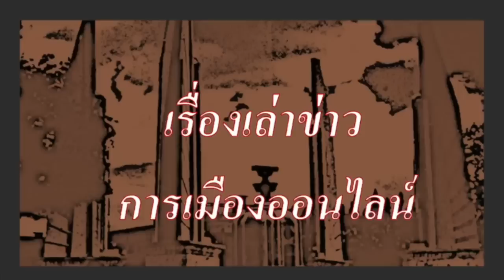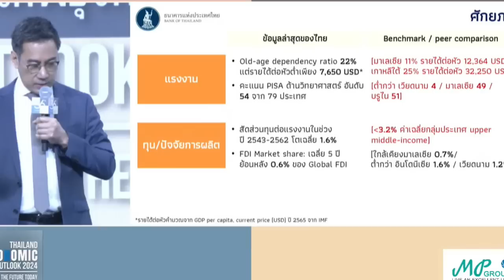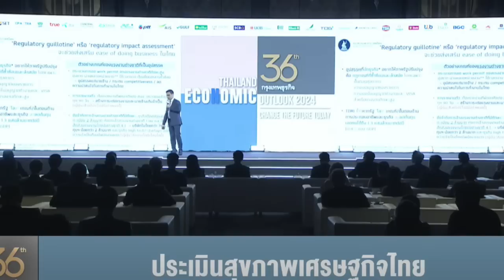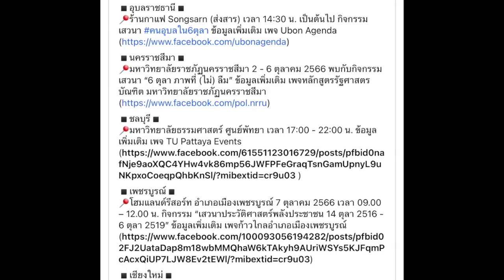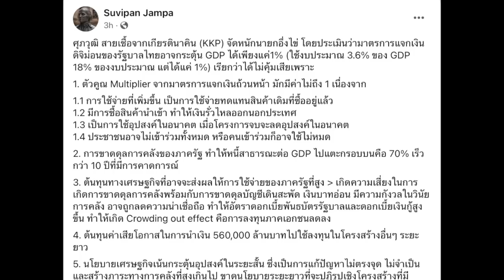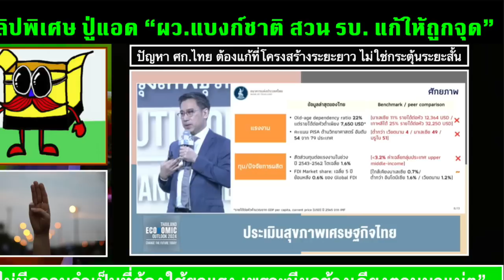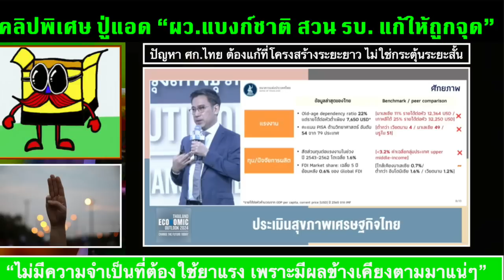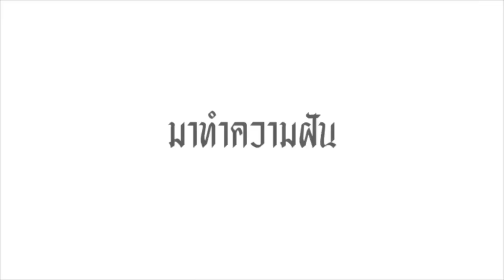คลิปสั้น ปู่แอด (370) 06-10 :"ผู้ว่าการ ธ.ชาติ สวน รบ. ต้องแก้โครงสร้างศก. ไม่ใช่กระตุ้นระยะสั้น"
คลิปสั้น ปู่แอด (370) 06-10 :"ผู้ว่าการ ธ.ชาติ ออกโรงสวน รบ. แก้ปัญหาให้ถูกจุด ต้องแก้โครงสร้างศก. ไม่ใช่กระตุ้นระยะสั้น"

- งานนี้ แทงสวนทีเดียว เมื่อ ผู้ว่าการแบงก์ชาติ ออกมาพูดในที่สาธารณะ ถึงการแก้ปัญหาศก.ของประเทศ ต้องแก้โครงสร้างศก.ระยะยาว ไม่ใช่การกระตุ้นศก.ระยะสั้น นี่คือคำเตือนสำคัญ
- ข่าวสั้น เพื่อนของเรา
- ข่าวประชาธิปไตย ประจำวัน ย้อนรอยงาน 47 ปี หกตุลา
-  ปวิน เดินสาย หกเมือง ในอเมริกา และ แคนาดา จัดงาน เหยื่อ 112
- สองเจ้าสัว เตรียมเปิดศึกชิงเค็กก้อนโต ด้านเศรษฐาไล่บี้ สั่ง รมช.คลังและ คณะกก. หาเงิน ห้าแสนล้าน มาแจก โดยด่วน

- เรื่องของ ศกโลกต่อศก.ไทย ต่อ การเมืองในปท. และปฐมบทใหม่การเมืองไทย และ สถานการณ์การต่อสู้ครั้งใหม่